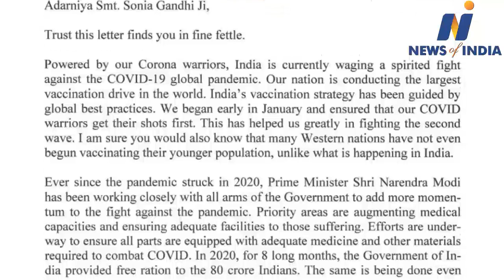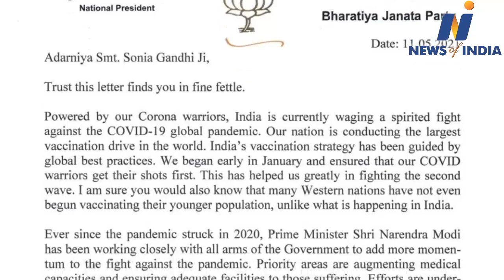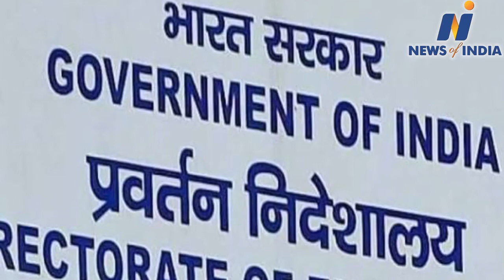Watch about JP Nadda,Suvendu Adhikari,Mamta Banerjee,Anil Deshmukh,Soniya Gandhi and other big news